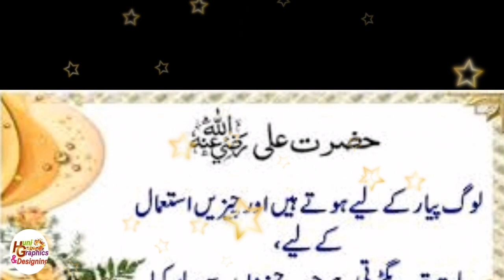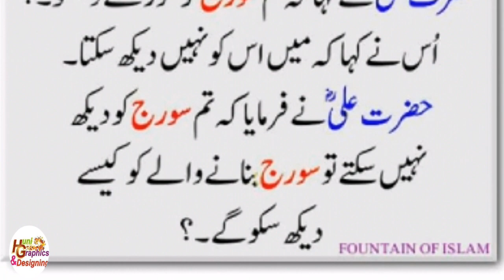Qasida Sohna Lagda A Ali Wala | Ali Mola | Tufail Sanjrani | New Addition | Faizan TV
Links:
Our Watsapp Group:- Faizan TV